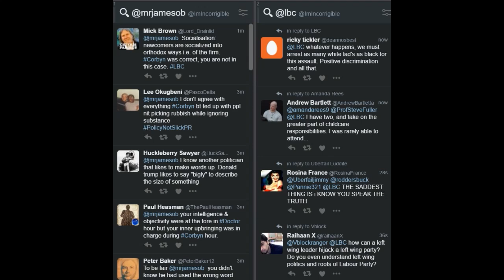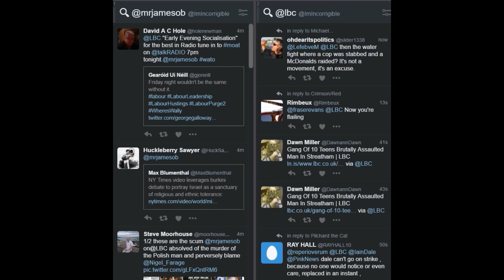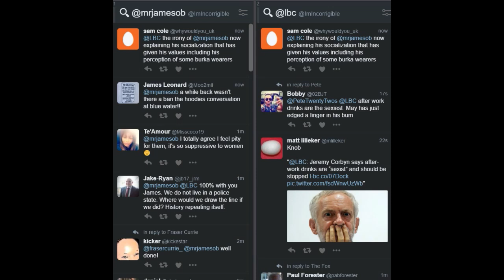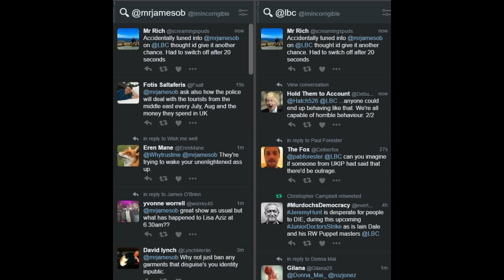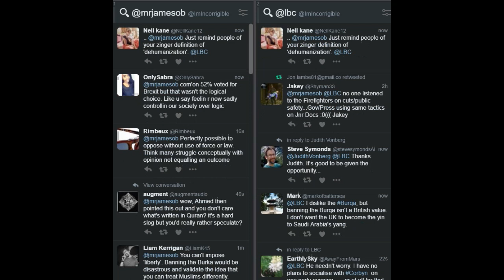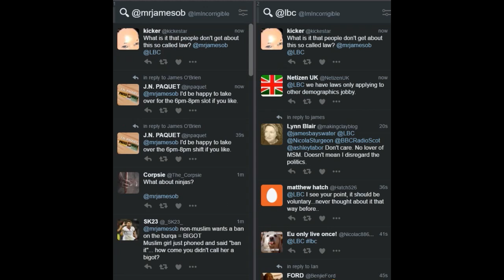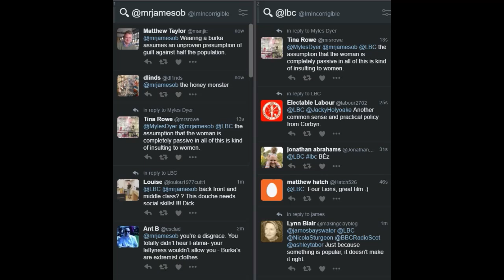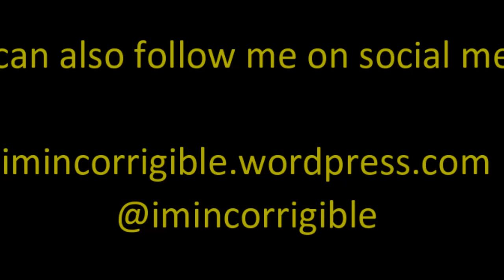James O'Brien vs banning the burqa